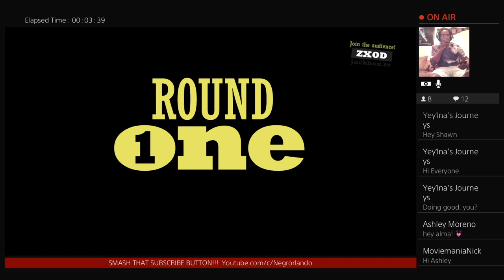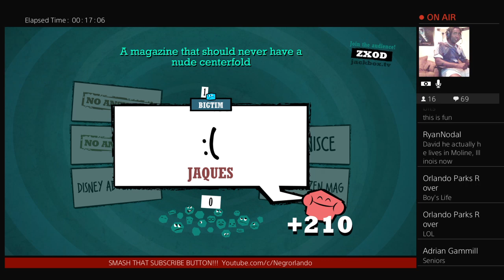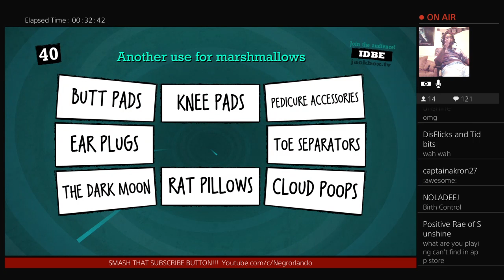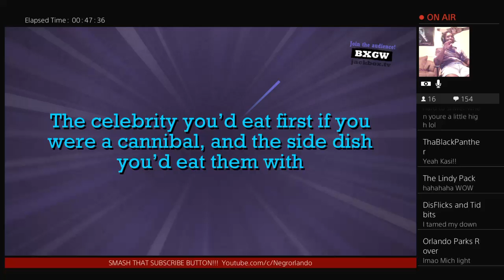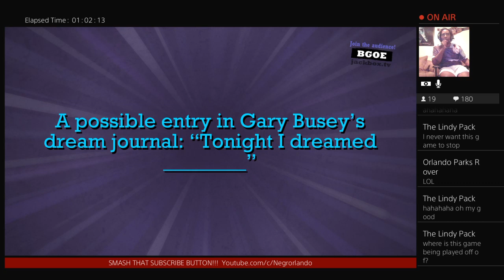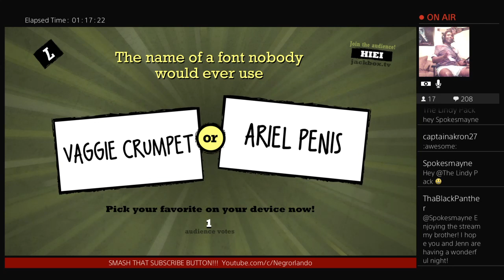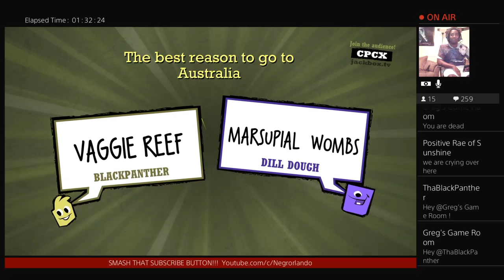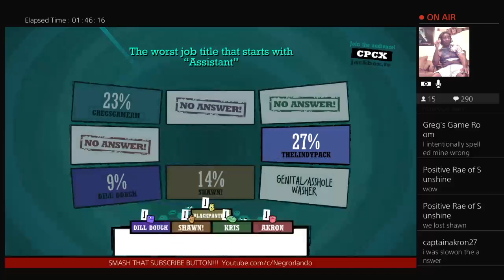My Viewers BROKE ME in MY LIVESTREAM!! Lets Play Quiplash!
My viewers broke me during my livestreaming of Quiplash.

Actor, Comedian, and current black guy travels the city of Orlando looking for hidden treasure.